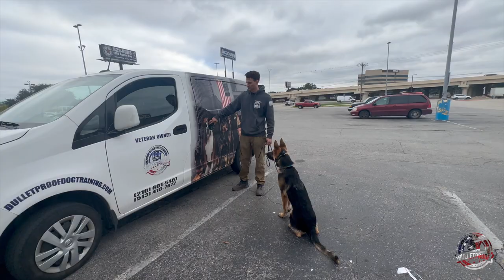Atlas 21Day Transformation | 21 Day Board & Train | German Shepherd | GSD